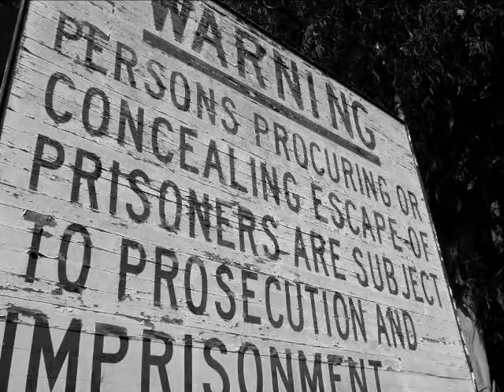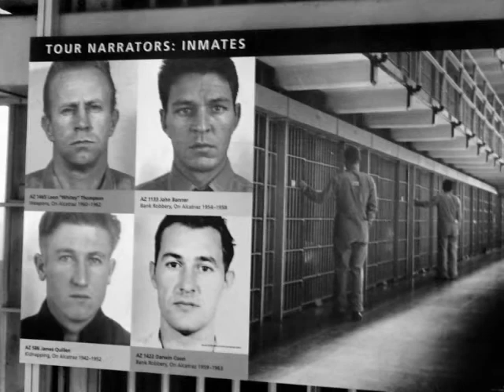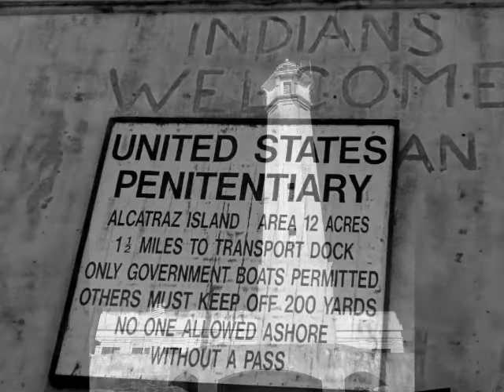PELICAN ISLAND -- ALCATRAZ